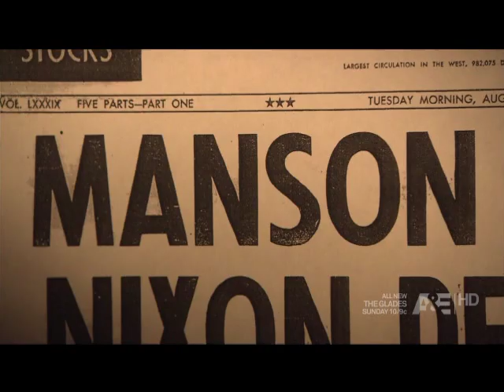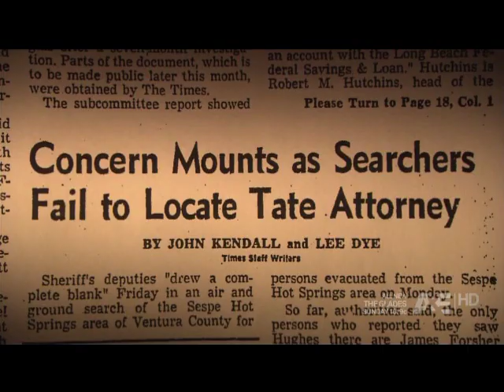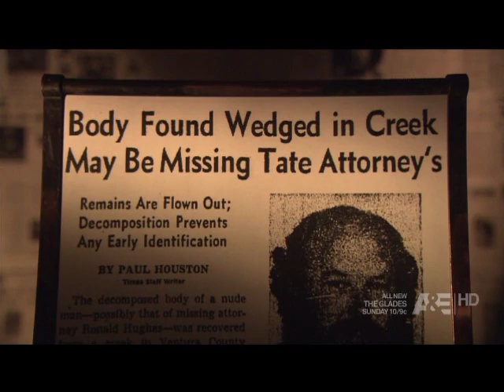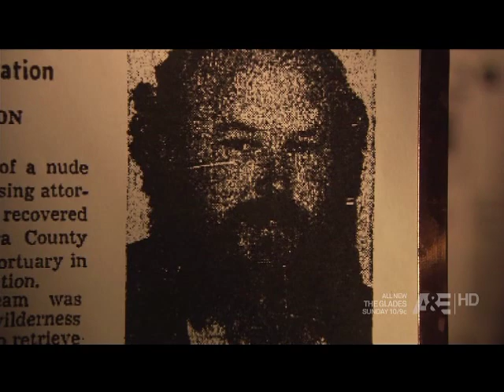Manson - The Notorious Crime and Trial - Part 4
Part 4 of this brand new documentry from A&E about the Manson family trial.